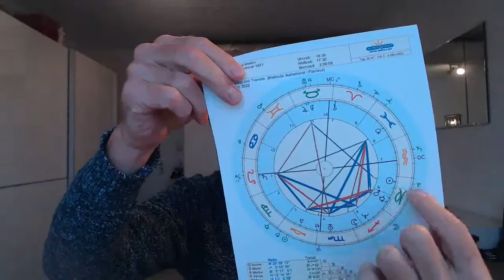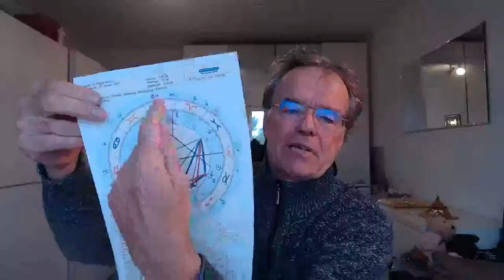Georgia Maloni Human Design